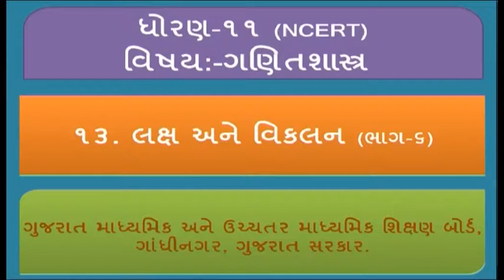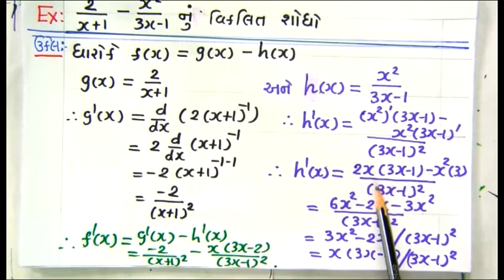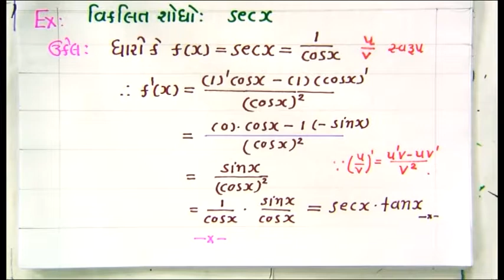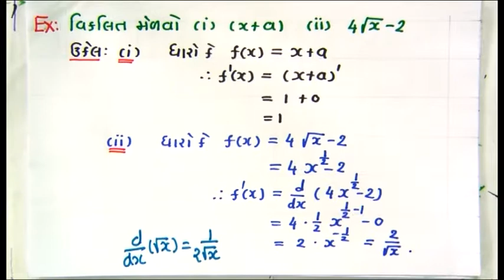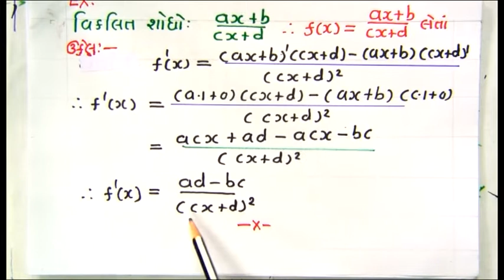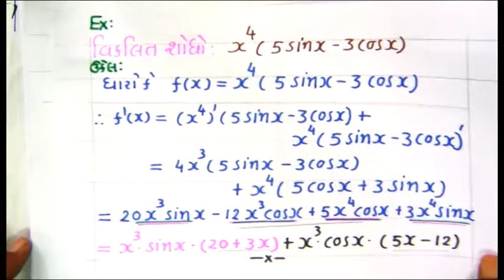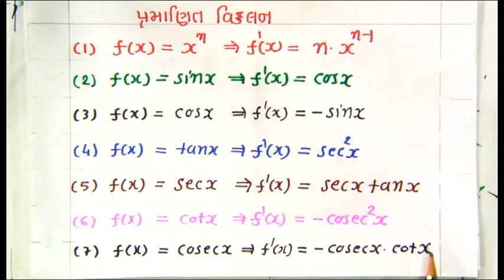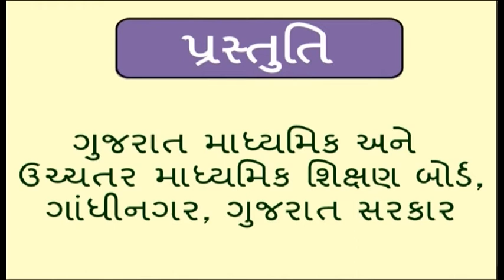24316 ધોરણ-11 ગણિત પ્રકરણ-13 લક્ષ અને વિકલન ભાગ-6